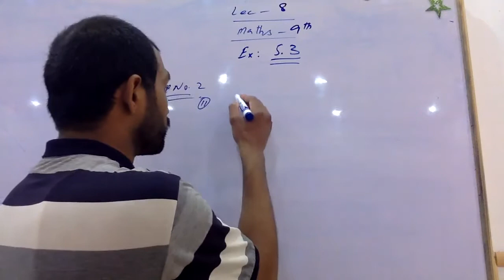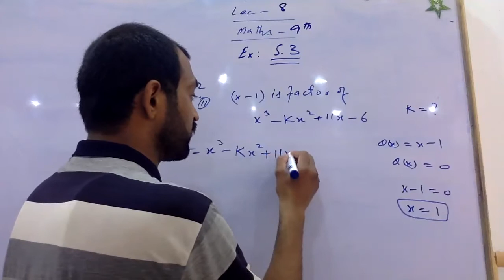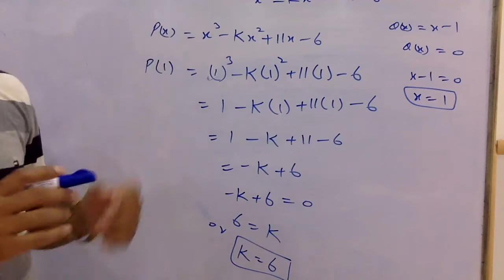Ex 5.2 and 5.3 9th math(2)